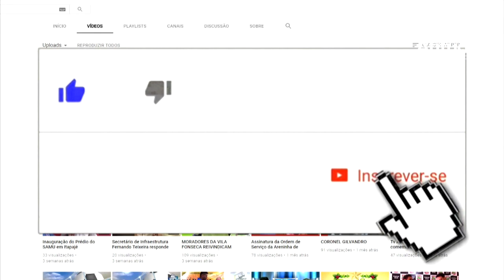Repórter da Record é acusado de assédio sexual contra mulheres.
Uma das figuras mais experientes da Record TV está envolvido em uma grande polêmica. É que o repórter Gérson de Souza, do ‘Domingo Espetacular’, está sendo acusado de assédio sexual por pelo menos 12 mulheres.

Segundo o site Notícias da TV, a maioria das acusações vem das próprias colegas de redação do programa e nesta semana, sete denúncias foram feitas ao departamento de Recursos Humanos da emissora.

Ainda segundo a publicação, nesta quinta-feira (23), sob orientação e com assistência jurídica da Record, duas mulheres registraram Boletim de Ocorrência por assédio sexual e difamação, e no fim da tarde outras cinco apresentaram queixa contra o repórter no RH.

Gérson nega as acusações e afirma que são “revanchismo” de uma das denunciantes, uma produtora, repórter que atua atrás das câmeras na apuração de informações e agendamento de entrevistas e gravações. “Não houve nada, não assediei ninguém”, defende-se ele.

O site Notícias da TV conversou com uma das vítimas, a que o profissional acusa de “revanchismo”. A mulher, que tem a identidade mantida em sigilo, ganhou até um Prêmio Esso). “Ele chegou por trás e me beijou na boca. Ficou mostrando a língua e saiu dizendo que roubado era mais gostoso. Foi nojento”, disse ela.

Ela também afirmou que as abordagens são inconvenientes, e “já vêm de muitos anos”, no entanto, só decidiu denunciar o repórter após ele a difamá-la. “Ele começou a gritar na Redação que eu era incompetente, que meu trabalho é uma bosta”, contou a profissional.

Negação
Gérson de Souza confirmou que aconteceu uma discussão na Redação, no entanto, ele afirma que não houve assédio.

“Eu reclamei com a chefia da qualidade das pautas dela, era roteiro que não tinha o nome do entrevistado, que não tinha informações”, disse. “Estou vendo isso como revanchismo. Tenho certeza de que ela está reagindo a uma observação que fiz sobre a qualidade do serviço dela”, afirmou.
Gérson ainda disse que é “de uma época em que se brincava [com mulheres]”, mas negou que tenha assediado as colegas. “Isso é um grande mal-entendido”.

Segundo o site, a Record já está apurando as denúncias de assédio, mas ainda não revelou os nomes e a quantidade ao certo das denúncias. A emissora também disse que orientou as vítimas a procurarem as autoridades.